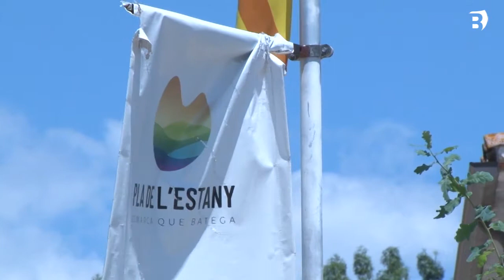El nou president del Consell Comarcal del Pla de l’Estany s’escollirà aquest dijous